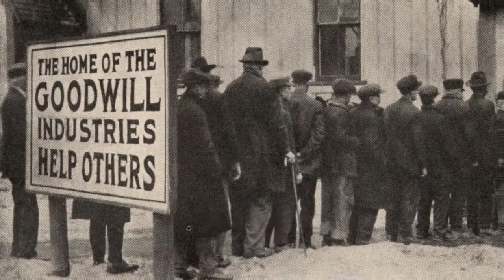Goodwill Founder, Edgar Helms, 158th Birthday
Help us celebrate the 158th birthday of Goodwill's founder, Reverend Edgar Helms.